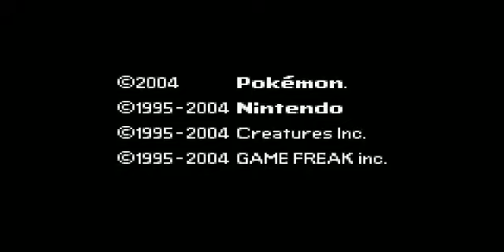Pokemon Adventures - Red's Story Let's Play (ROM Hack) - Episode 1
In this episode we fight a Mew, Return most of Prof. Oak's Pokemon, and add a new member to our team!